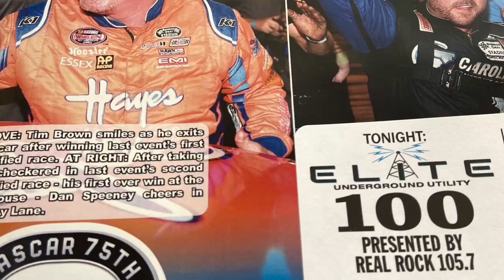Track announcer Randy Pulliam in action at Bowman Gray Stadium